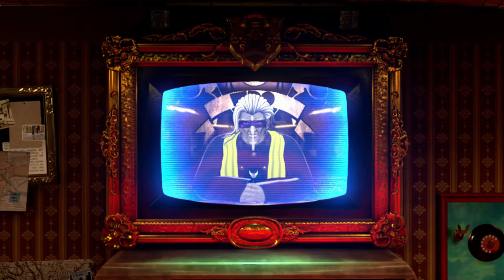INVESTIGATION CULMINATION! | Master Detective Archives: Rain Code #15 | FireStorm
Yuma and Kurumi have been taken away to a dark, mysterious place crawling with... zombies?! Just what exactly is the deal with this place, and where are Yuma's detective friends?? Is it possible that this place connects to the dark secrets that Kanai Ward has been hiding this entire time? There are at least like 3 separate capitalized Mysteries we haven't solved yet, right?

Master Detective Archives: Rain Code is a 2023 adventure video game developed by Too Kyo Games and co-developed and published by Spike Chunsoft. The game, created by several members who worked on the Danganronpa series including lead designer Kazutaka Kodaka, character designer Rui Komatsuzaki, and composer Masafumi Takada, was first released for the Nintendo Switch on June 30, 2023. Players control Yuma Kokohead, an amnesiac detective-in-training who solves a incidents with the help of the god of death, Shinigami. Gameplay alternates between Kanai Ward in the real world, where the story unfolds, and the Mystery Labyrinth, a dungeon formed from the mysteries surrounding a case.